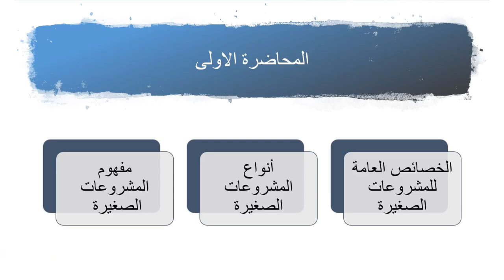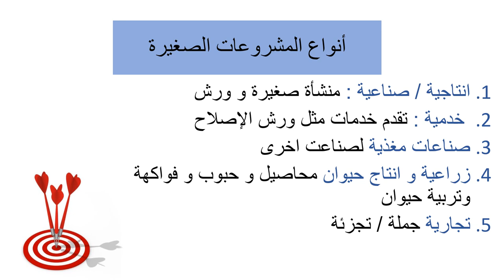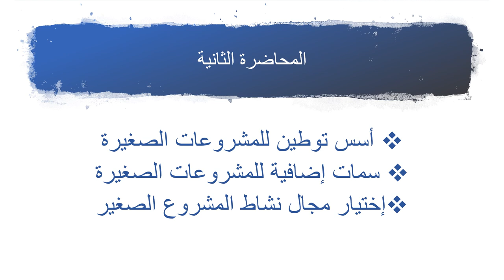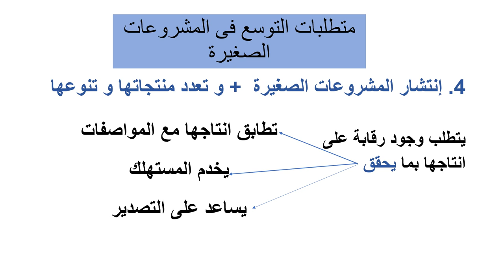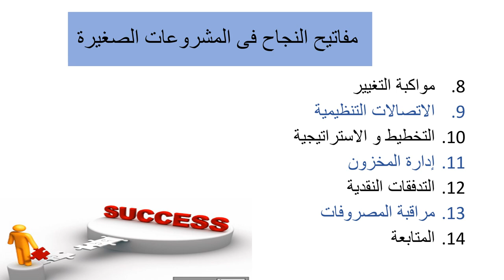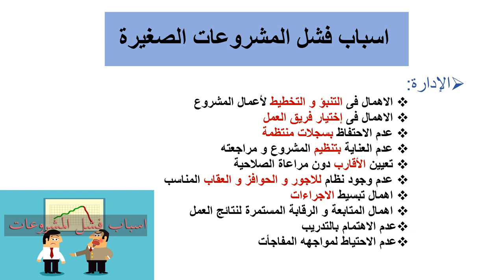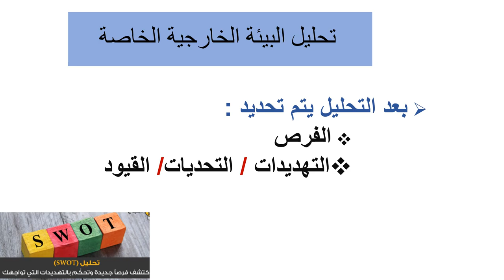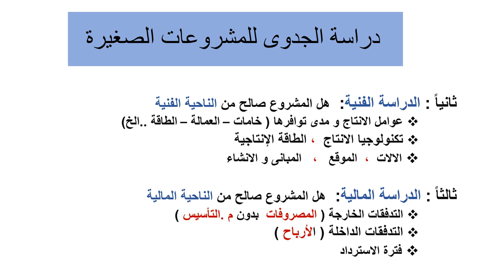تنظيم وإدارة - المستوي الثالث - انشاء وإدارة المشروعات الصغيرة - د/ مصطفي كمال وهبه - 01